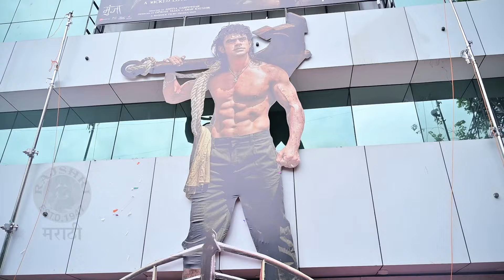JCB वरून हटके अंदाजात अंकितची एन्ट्री | Babu Poster Launch | Ankit Mohan | Ruchira Jadhav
बाबू या चित्रपटाच्या निमित्ताने JCB वरून हटके अंदाजात अभिनेता अंकित मोहनने एन्ट्री घेतली. तर २५ फुटी पोस्टरचं अनावरण करण्यात आलं. पाहा कलाकारांची ही धमाल.